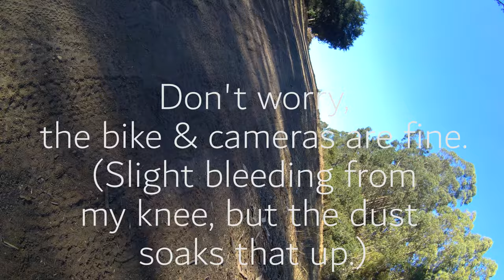Bike Oakland & San Leandro: Ale Industries and a flip in the dirt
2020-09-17: 18.5 miles, 1034 ft gain, afternood ride past Ale Industries to pick up a couple of sixpacks and drop them at home, followed by a ride out to Chabot Park to flip myself over the handlebars (@55:56) by trying to do too many things at once (unlock the front fork suspension and slow down).  Bloodied my knee a bit but rode it on home (though it was a bit slow after ~ 90th Ave on Bancroft Ave.)